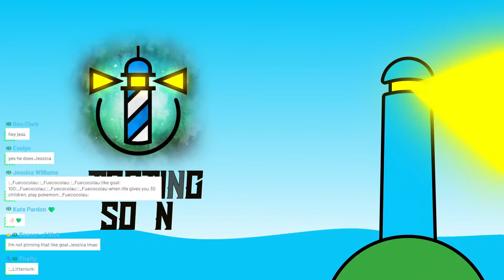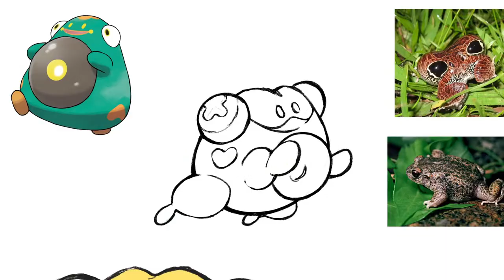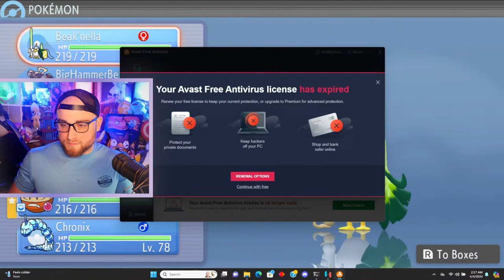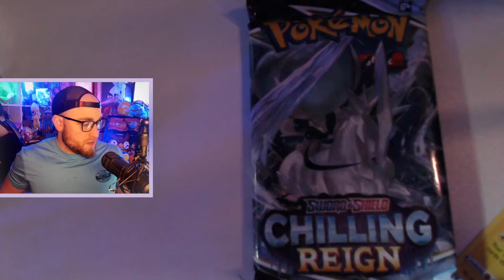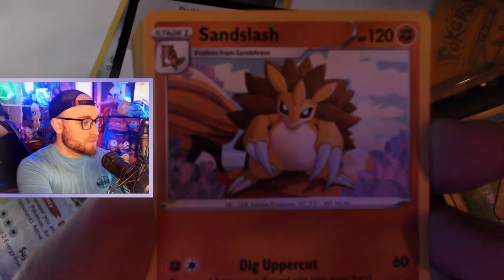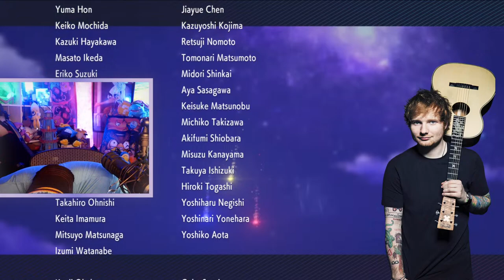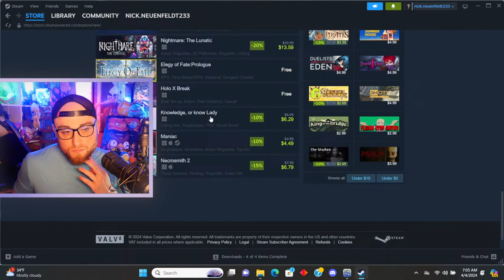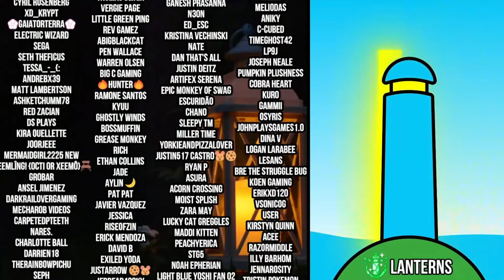FINALE? Pokemon Luminscent Platinum Blind Playthrough!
Pokemon Luminscent Platinum is a Rom Hack of Pokemon BDSP. Just to be safe I won't be answering any questions about how to play this version of the game. Today we will head to Lake Valor and maybe battle team Galactic in Veilstone!

Donations are 100% Optional and Never Donate More Than You Can Afford Please
Rules For The Chat:
 1. Be Respectful to Mods and Everyone
 2. Please keep the chat PG
 3. No Self Promo
 4. No Spamming the chat
 5. No Spoilers about this game, Scarlet and Violet or about new movies/shows
6. Moderators are essentially extensions of myself. Please listen to them.
7.You must flip a pancake IRL every time Nick gets Splatted in Splatoon or gets a shiny (This one is a joke)

Chat Commands for Links:
!fc for friendcode
!pogo